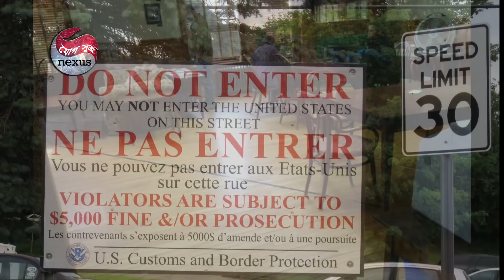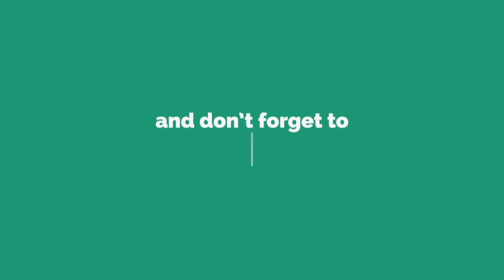new zealand borders reopen international students latest news